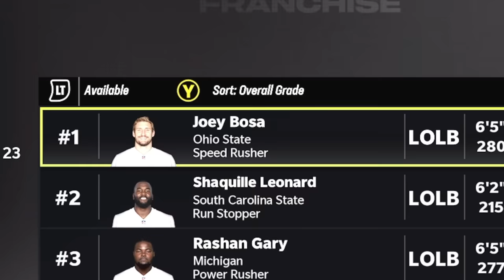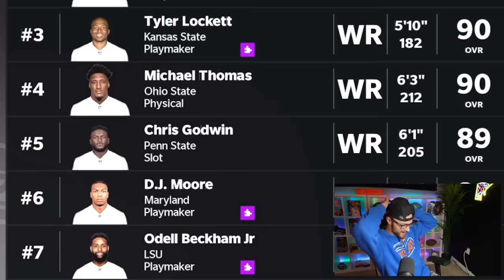I FOUND A BRAND NEW WAY TO PLAY MADDEN 23!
I found a new mini game in Madden 23 that you have to try out!

-YoBoy Pizza